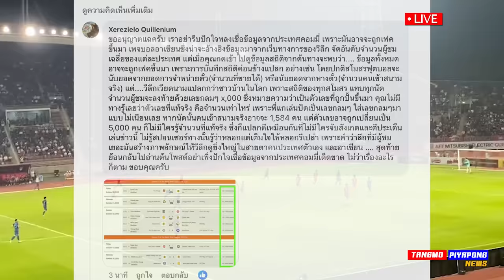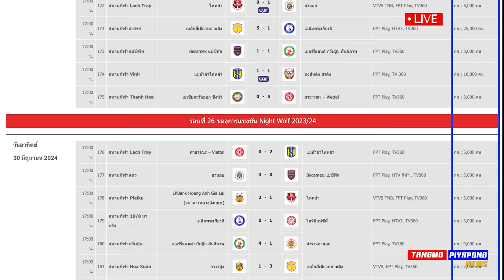ด่วน คาใจ !! ออสเตรเลีย ขอแข่งใหม่ ทีมชาติไทย U16 ก่อนเอเชีย / แฉ เวียดนาม โกง สถิติ